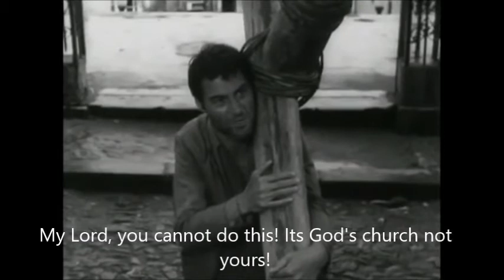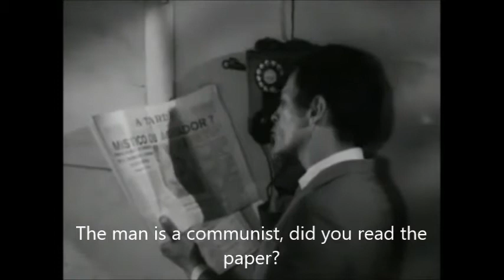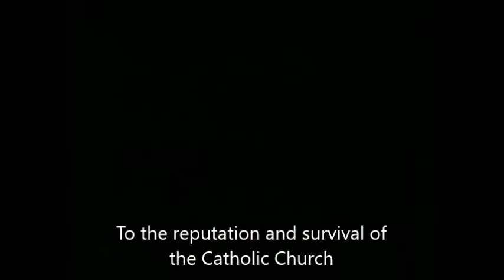The Oath Keeper (O Pegador De Promessas) ENGLISH SUBTITLES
Filmed in 1962, directed by Anselmo Duarte, based on the stage play written by Dias Gomes, shot on location in Bahia Brazil. It was the first Brazilian Film nominated for Best Foreign Language Academy Award. The conflicts in this film are various, Racial, Class, Catholicism versus Freedom of Conscience, and a love story.